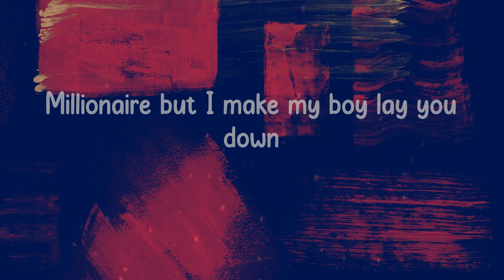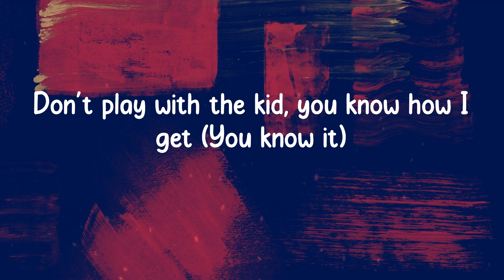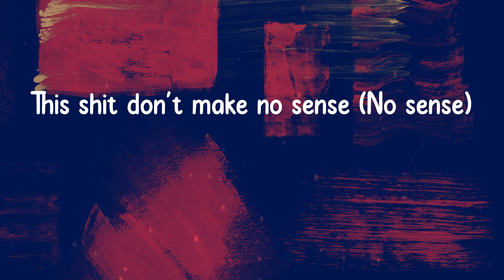Young Dolph - No Sense (Lyrics)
No Sense Lyrics:
Yeah, yeah (Supah Mario)
(That boy Cassius) Yeah, yeah
Yeah, yeah, yeah, yeah (Yeah, yeah, yeah, yeah)
Hey (Hey, that boy Cassius)
That stiff dawg, shit, nigga, uh
Skinny-ass nigga in some big Balenciagas
My girl was mad at him so I took the bitch shoppin'
Drankin' champagne, spend the racks all in Prada
Everybody know that he a big shit popper
Smokin' ice cream, rollin' on some peach cobbler
Hitters on the payroll and a couple doctors
Why the fuck you think I pour up all of this Wockhardt?
Hit the alarm on the 'Rari and it go (Brrt, brrt)
Park the 'Rari, jump in the Challenger (Skrrt, skrrt)
Feds watchin' me so I scramble 'em (Shake 'em up)
Had your bitch at the room, but I had to put out
She too freaky, nah, I couldn't handle her (Damn)
My young niggas walk around with chandeliers (Damn)
Yeah, chandelier the shit Khaled talkin' 'bout (Damn)
Dolph hit the club, then the bitches comin' out (Damn)
I heard the opps in the club, nigga, point 'em out (Bitch)
Nigga, stop all that hidin' and runnin' 'round (Rrah)
I make your broke-ass brother gun you down (Rrah)
Damn, you too thick, girl, turn around (Rrah)
Lemme smack it one time and see how it sound
Millionaire but I make my boy lay you down
They don't give a fuck, they don't play around
Somebody text me, so I look down
My bitch waitin' on me in a Gabbana gown
Yeah, bitch, I still wear Gucci
I'm chillin' with a groupie, beatin' up her coochie
Uh, Glizock, my life a movie (Glizock)
Guess who shoot it? Your bitch, I do's it (I do)
Uh, ballin' real hard, no recruiting, yuh (On God)
Paper Route winnin', never losin', uh (Gang)
Before I drop the top, I been ruthless, yuh
Give it to 'em raw like sushi, uh (Raw)
Yuh (Yuh), yuh, still goin' dumb (Dumb), uh
Mr. Glock, the baguette don, yeah (Baguette)
Exotic smoke in my lungs, ooh (Yeah, yeah)
I really came out of them slums (Out 'em)
I'm finna buy me a house with a pond (Yeah, yeah)
Yeah, and I put this shit on my moms, yeah
I think I was born with a gun (Yeah, yeah)
I'm a son of a gun, uh (Yeah, yeah, yeah)
Bitch, you know where I'm from, yeah (Bitch, uh)
South Memphis, filled up with villains and gremlins
Lil' niggas with extensions on guns (Thirties), yeah
Don't play with the kid, you know how I get (You know it)
I get that shit done (Done), uh
Maybach on my wrist, this young nigga lit (Lit)
And a Porsche on my guns (Woo), duh (Duh)
Shit don't make no sense (Yeah, yeah, yeah, yeah)
This shit don't make no sense (No sense)
Shit don't make no sense (Make no sense)
Shit don't make no sense (No sense)
Yuh